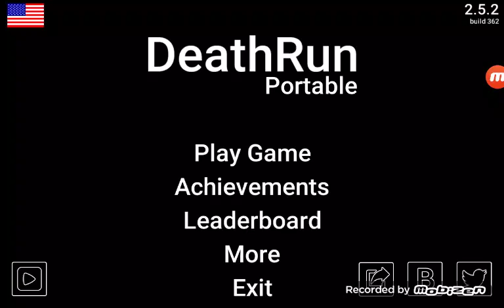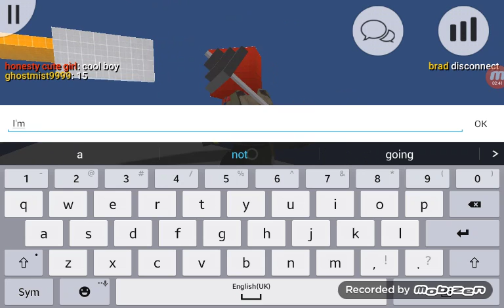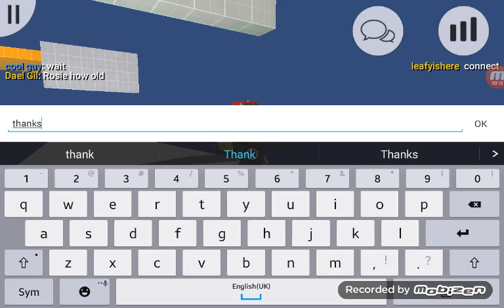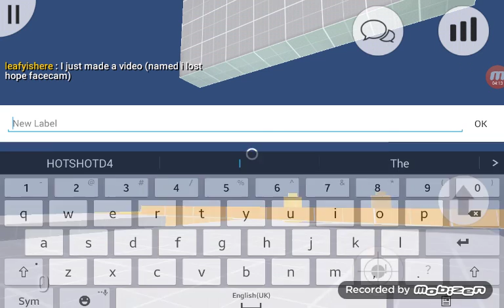Death run portable] First time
Hey sup again and HOTSHOTD4 here hope nice to meet you

And if check more of my channel I'm gonna make more videos

Check that channel bellow ok

My friends
Gamecrafter7
ASHTHEFOX
Aphroman
Cream girl XD
Lazy baze
Bow brawler
LukyCharmzXD
Graycase27
Thunder girl
Zombiewomen
Beutiful16

And remember if your not happy your do it wrong

Ok
Bye